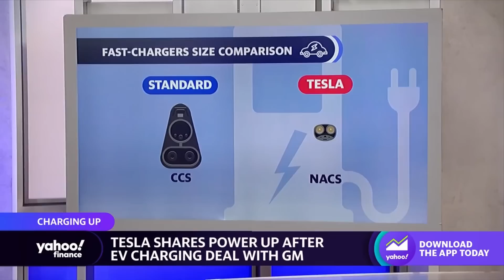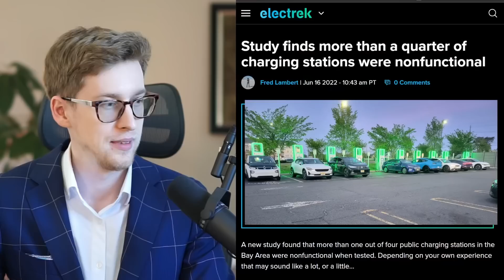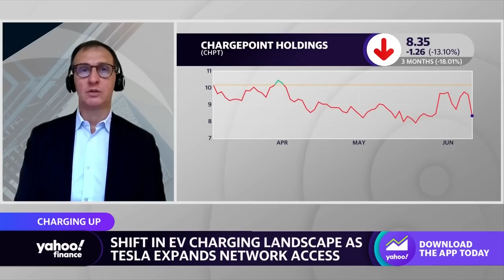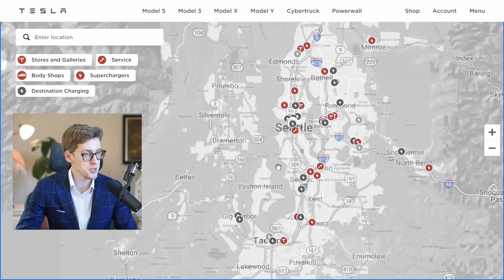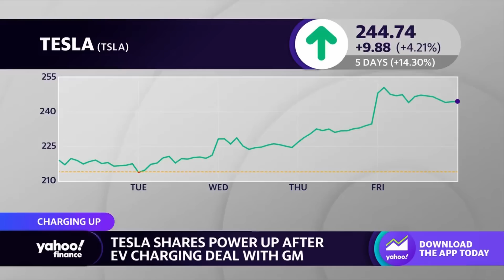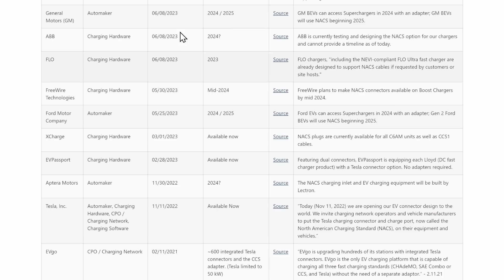Wall Street's best: Tesla is in a great position to take share in the market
Tesla stock news - Wall Street's best (Colin Rusch) shares his latest thoughts about Tesla stock as well as the EV industry. Let's dive into this Tesla stock news story!

Matt